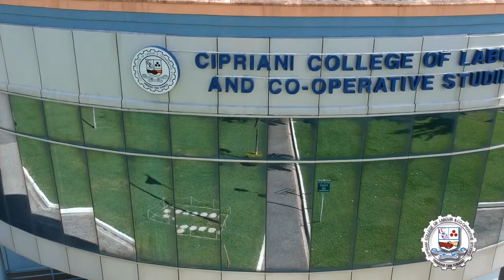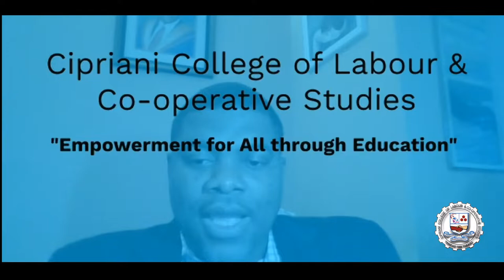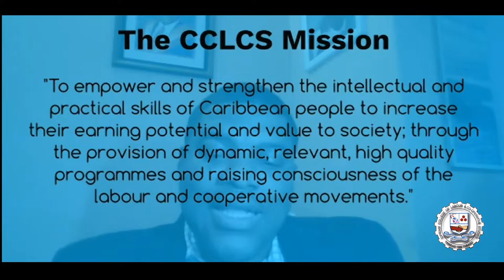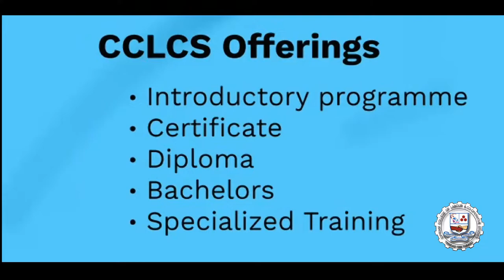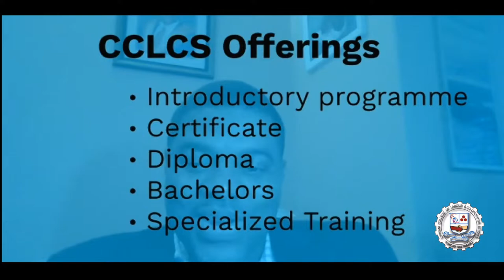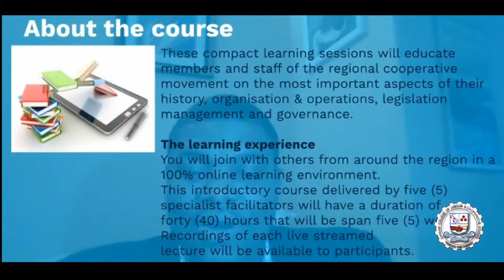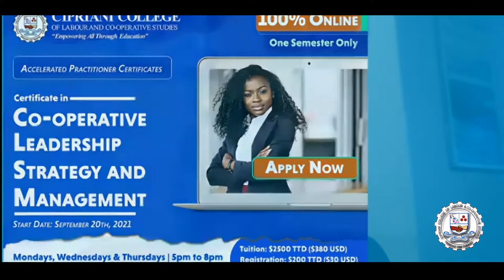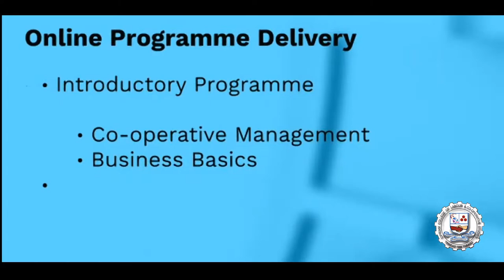One on One - Student's Perspectives: Co-operative Studies